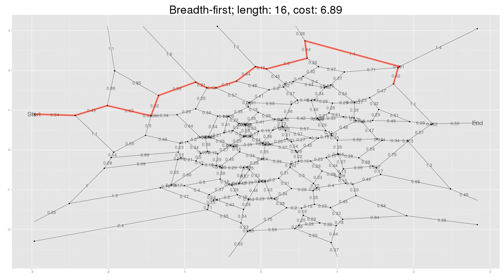Shortest path around convex, disjoint obstacles (v. 0.1)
Exercise 3.7d from Artificial Intelligence: A Modern Approach (AIMA) requires a tessellation of the plane into convex, disjoint polygons; and a state-space search along polygonal vertices from some start to finish.